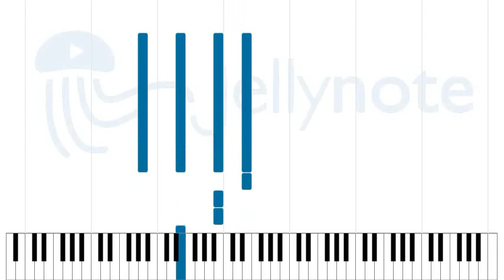Anji - Davy Graham [Sheet Music]